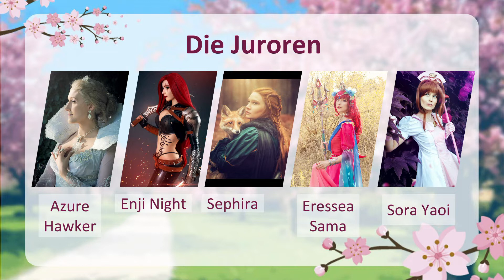DoKomi 2021: Cosplay Contest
DoKomi 2021 - Blackstage